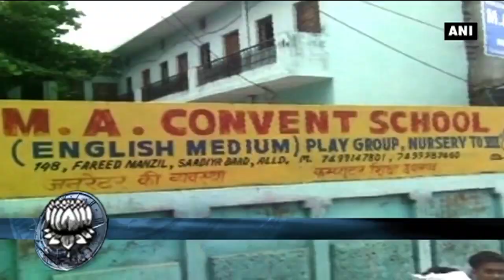Uttar Pradesh School bans National Anthem - Dinamalar Aug 7th 2016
Uttar Pradesh school bans National Anthem, principal says 'Bharat Bhagya Vidhata' line is against Islam - Dinamalar Aug 7th 2016 For more videos